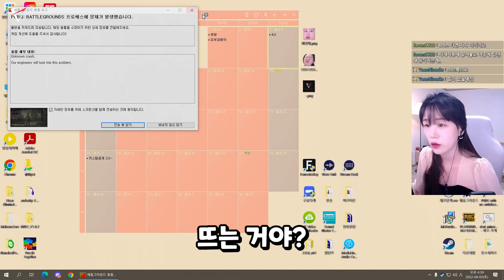이번 판 레전드ㅋㅋ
이번영상부터 아웃트로가 바꼈어용!후후,,

🔔좋아요,댓글,구독알람설정🔔 감사합니다💋

🎵살금살금, 몰래몰래 / 🎵깡총깡총 토끼 / 🎵그 녀석과의 신경전
🎵엉뚱한 작당모의 / 🎵신이 나는 걸